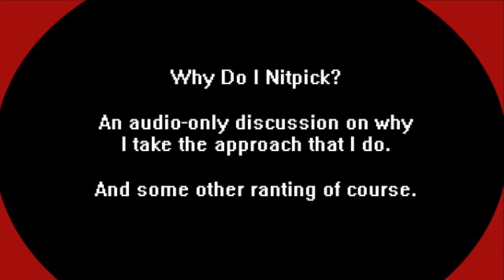Why Do I Nitpick?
A bit of a discussion on why I take the approach that I do.